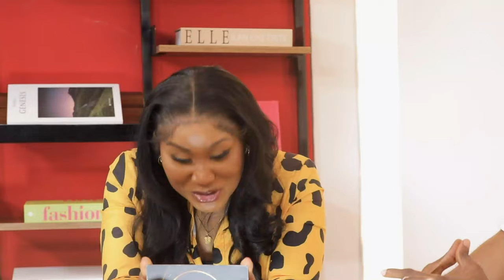Bucci Franklin Takes the Celebrity Game Challenge | 360 Daily